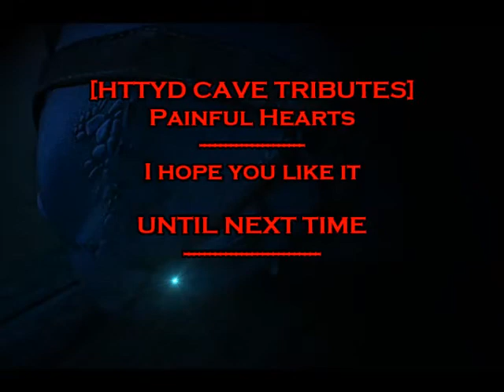[HTTYD CAVE TRIBUTES] -Painful Hearts-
"Rhowrl" Hey my Fighters, this is a very sad and dramatic AMV (DMV)

Blackburn Cave !